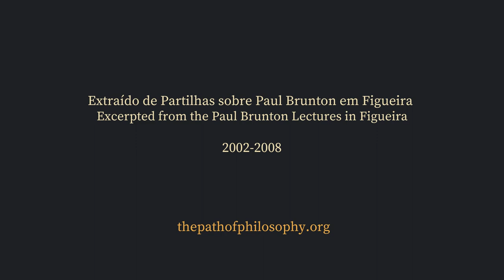RAZÃO E INTUIÇÃO I PENSAR SOBRE NOSSAS INTUIÇÕES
A INTUIÇÃO EM RELAÇÃO A RAZÃO.

A intuição é uma maneira de receber informações; e a razão também pode revelar a verdade. Então, nós temos a responsabilidade de pensar sobre nossas intuições.